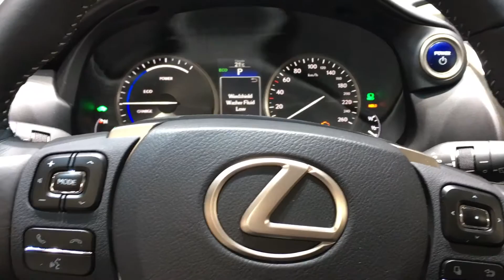Lexus NX 300h 2016 vs Audi SQ5 2016